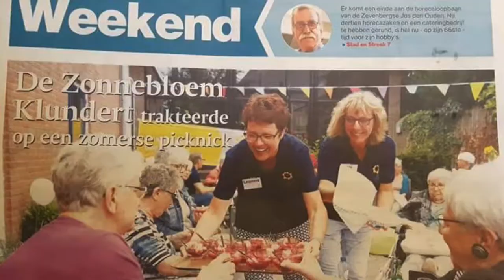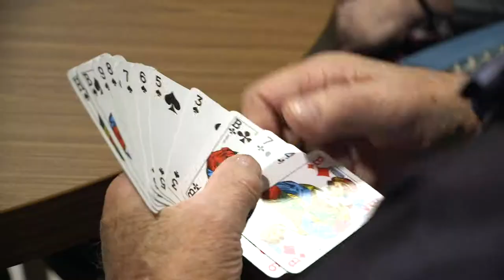Compact Video - video productie van concept tot realisatie